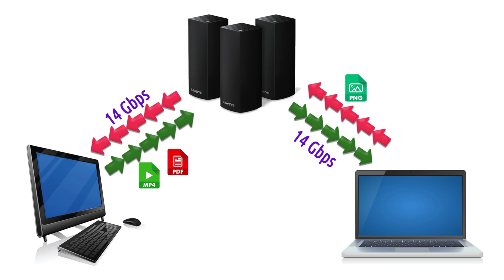WiFi 6 Speed Explained: From Your ISP & In Your Home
WiFi 6 Speed Explained - Internally & Externally
WiFi 6 comes in at a ridiculous speed that blows away all previous WiFi speed before it.  But, even at a 14 Gbps blazing data rate, you will only get that internally, not externally, let me explained.